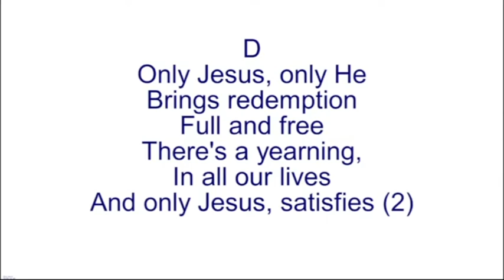(Malayalam) Sunday Message By Bro Joy Thomas - 13 Aug 2023